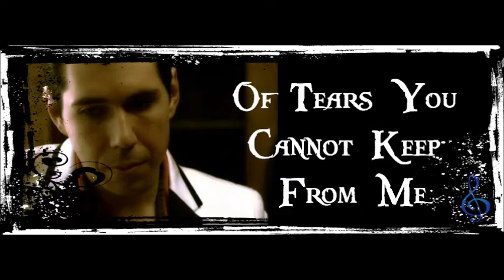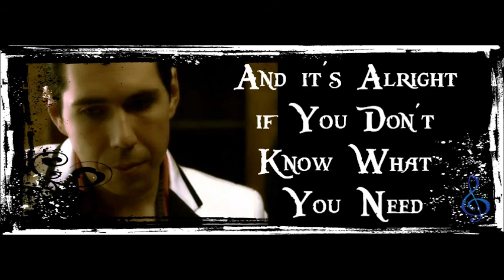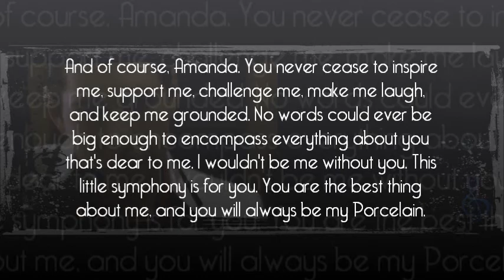Porcelain ~ Marianas Trench (Lyrics)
Porcelain by Marianas Trench with Lyrics. *ALL SONG COPYRIGHTS GO TO MARIANAS TRENCH*